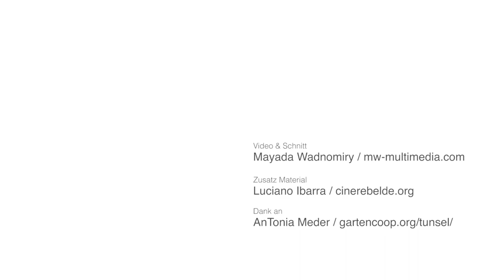Solidarische Nachbarn: Antonia Meder, die solidarische Landwirtin